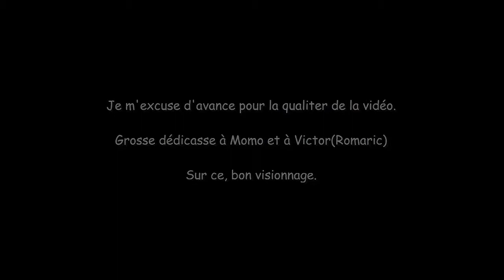Bonbons Harry Potter | VENGEANCE SUR ROMARIC | Episode 2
JE M'EXCUSE POUR LA QUALITER DE LA VIDÉO. Enfin les bonbon Harry potter sorte sur ma chaîne. Je m'excuse pour la qualiter de la vidéo qui est dégelasse. Oeuf pourri, vomi, ver de terre, guimauve, pastèque et j'en passe des meilleurs. Grosse dédicace à Momo qui à prix cher durant la vidéo (RIP MOMO) et à Victor (ROMARIC). Les bonbons harry potter est divisé en 2 parties. A la fin de la vidéo un extrait d'une ancienne vidéo sur les bonbon harry potter qui n'a jamais été terminé.